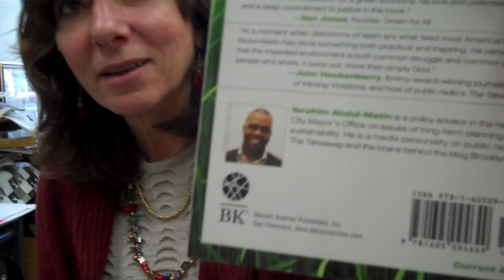Here on Earth - Jean's Pick of the Week of March 25th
Jean's pick this week was The Green Path from our Inside Islam series, when we spoke with Environmental Policy Advisor Ibrahim Abdul-Matin about the role of faith in his environmentalism. and to check out the Inside Islam blog and series, go